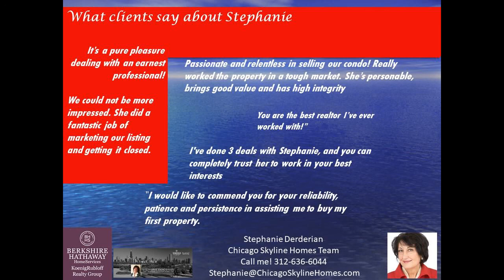South Loop Condo on Michigan Avenue on Grant Park